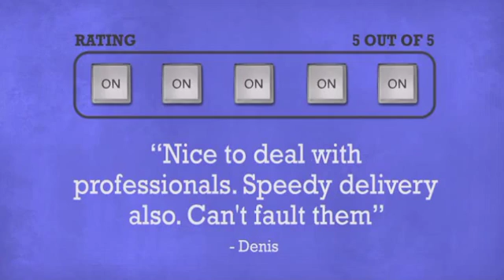Trantec S4.16 Cube-4W 4 x S4.16 Systems with ADU PSU Flightcase - DJkit.com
For more information on the Trantec S4.16 Cube-4W 4 x S4.16 Systems with ADU PSU Flightcase and to purchase from DJkit.com

Trantec S4.16 Cube-4W 4 x S4.16 Systems with ADU PSU Flightcase is brought to you